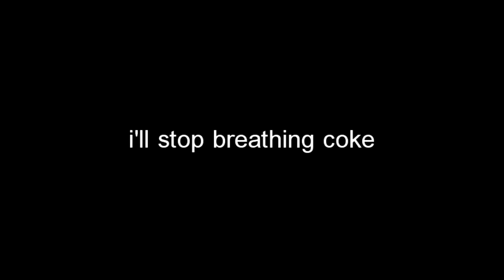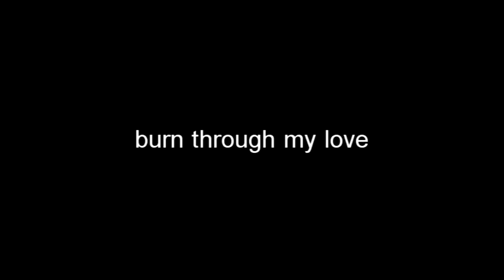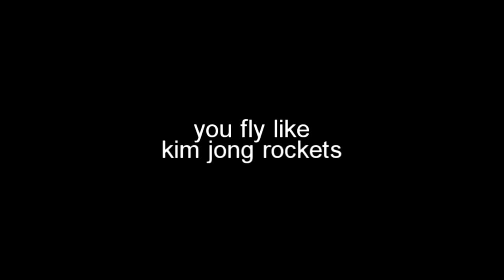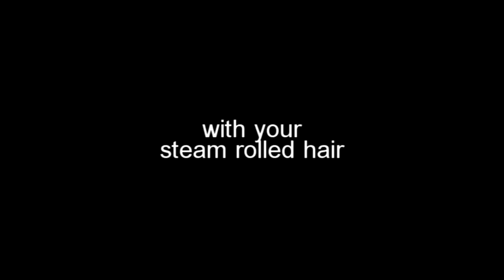Glass Animals - Cane Shuga [Lyrics]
I'll stop breathing coke
No more bloody nose
No more John Does

Steam rolled hair
Look into the glare and pop it, brother
Slick like 007, man
You fly like Kim Jong rockets
With your steam rolled hair
Steam rolled hair
With your

Burn through my love
Just like your drugs
I've had quite enough
Or lack thereof

Steam rolled hair
With your

Steam rolled hair
Steam rolled hair
Steam rolled hair
Steam rolled hair
Steam rolled hair
You fly like Kim Jong

Steam rolled hair
With your